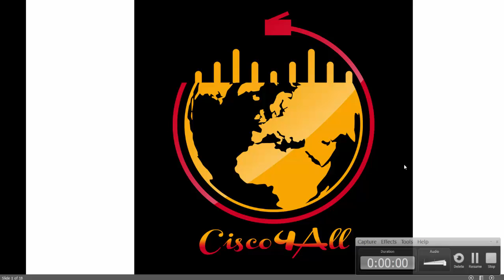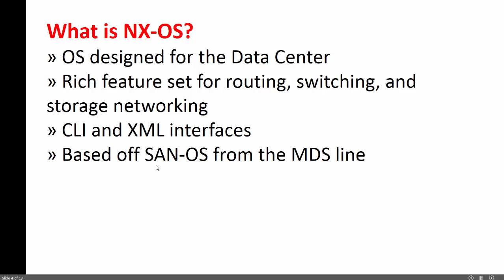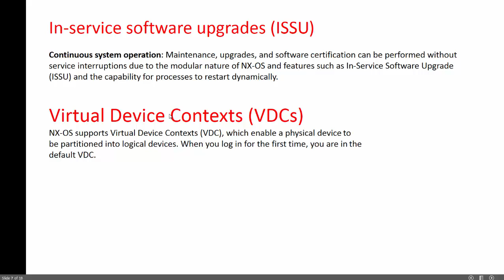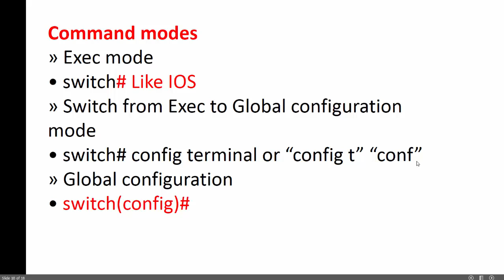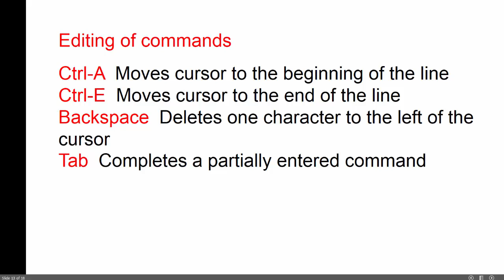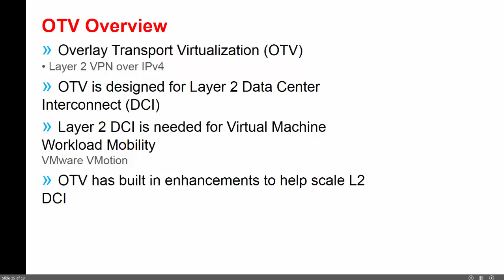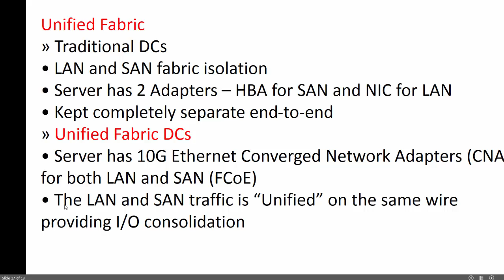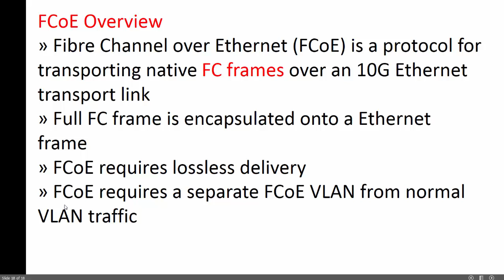CCNA DC| NXOS Software| 640-916 By Eng. Ammar Hanon-9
CCNA Data Center 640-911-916 | NEXUS FUNDAMENTAL